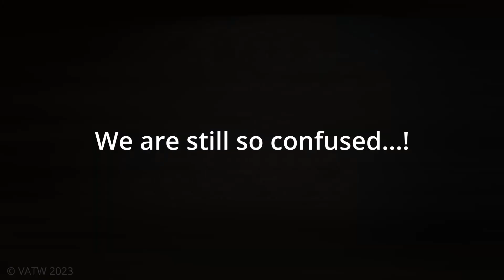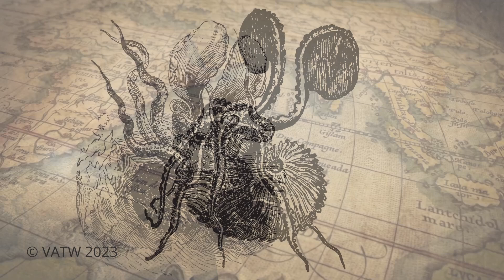RARE FOOTAGE: Paper Nautilus (Argonaut) Rescues Her Babies!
Witness the incredible moment when a Paper Nautilus (Argonaut) mother rescues her babies! This rare footage showcases the amazing life story of these unusual creatures, who look after their eggs in a unique way compared to other octopuses. Discover more about the Argonaut octopus in this unique video!

Graham and Alison encounter a strange animal floating in the ocean in Tutukaka, New Zealand; an unusual and rarely observed Creature of the Deep - a female Argonaut Octopus, otherwise known as an Argonaut. Watch as our discovery unfolds secrets and surprises in front of our eyes, and learn the amazing history and unique life stages of this incredible organism.

Can YOU tell the difference between an Octopus and a Squid? Let us know how in the comments!

to learn more about our pet, vet and travel adventures.

Thank you for joining todays Episode! We appreciate you being here... and it would not be the same without you!
Chapters
00:00 What is an Argonaut Octopus?
00:20 Tutukaka, New Zealand
00:00 What is floating in the Ocean?
01:25 Nautilus Shell
02:05 Is it a Squid? Or an Octopus?
03:14 The Fibonacci Spiral Pattern
03:55 Incredible Octopus Suckers - they taste with their toes!
05:02 How Octopuses Change Colour
06:10 Femal Argonaut Lays Eggs in her Shell
07:30 Releasing the Paper Nautilus back in the Ocean
08:24 The Amazing Life Cycle of the Argonaut
08:46 The Argonaut female makes her own shell
09:05 The Chambered Nautilus vs the Paper Nautilus
09:20 The Natural History of the Argonaut Octopus

@bbcearth @BBC Earth Kids @BBC Earth Science @BeAmazed @naturepbs
@BBC Earth Explore @seasearchresearchconservat1843 @NaturalHistoryMuseum  @FishingAdventureCrew @FreeHighQualityDocumentaries @bubblevision